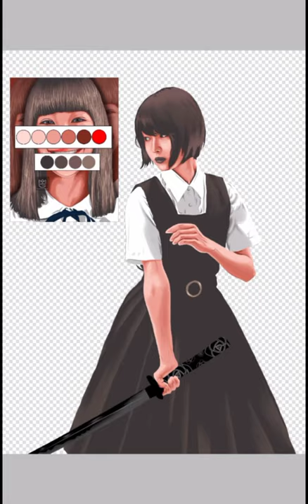Vexel Art on Ibis Paint X - timelapse video